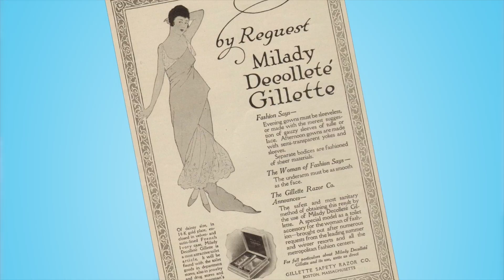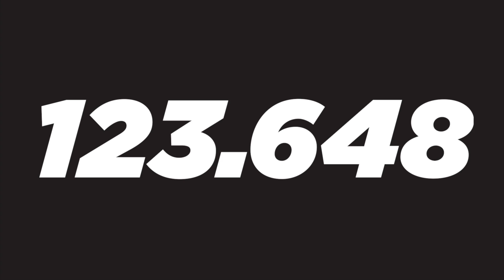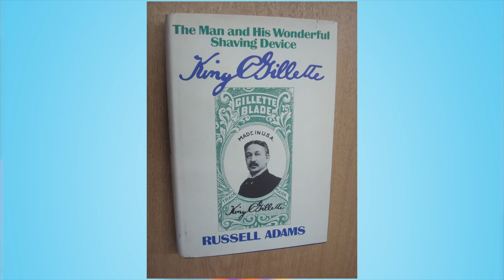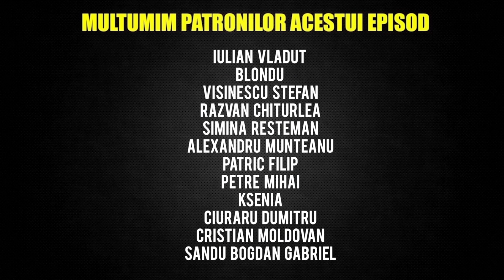Regele Gillette Si Miturile Despre RAS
In acest episod o sa discutam despre regele gillette si despre miturile cu privire la ras.
Nenea gillette are o poveste fascinanta, visa la o societate utopica si ajunsese sa urasca consumul la care a fost si el partas si promotor

Alte episoade

Echipament folosit sau recomandat pentru vlog.
Lentila pe care o recomand 70-200.
*achizitionand orice prin aceste link-uri, o parte de aproximativ 1-5% in general 1, imi este atribuita ca si comision. nu veti plati nimic in plus.

Pentru Contact